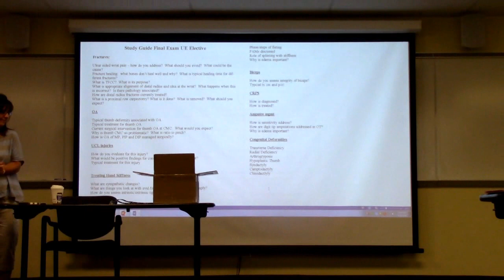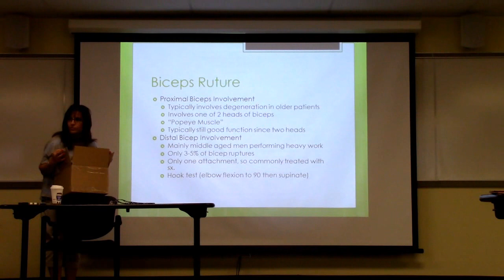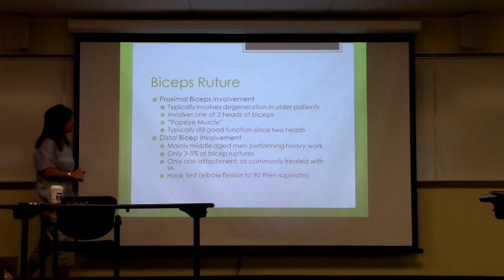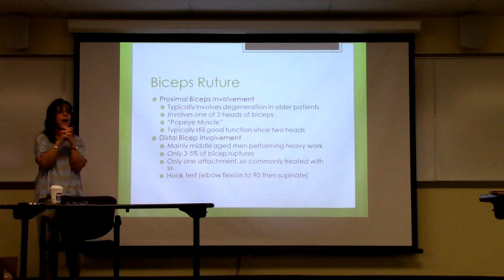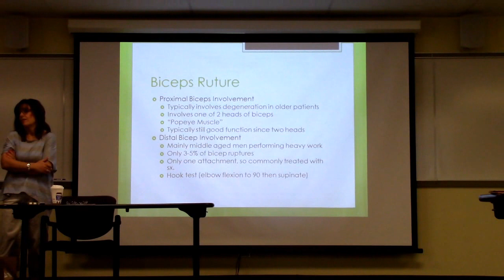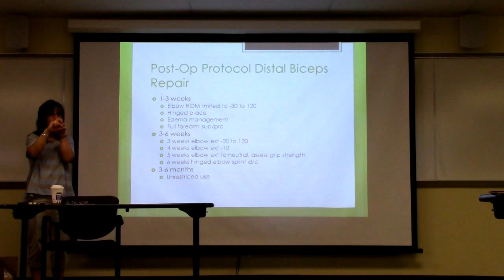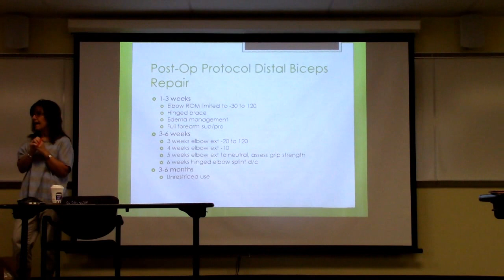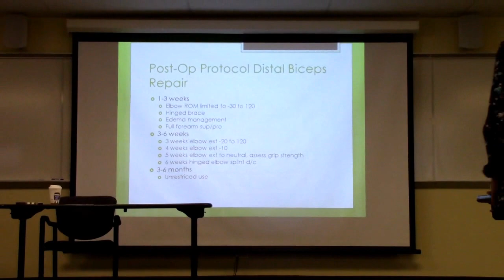Lecture 14 - Finish Amputee Mgmt (@Biceps Ruture Slide) - 4/20/16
Last class.  Completion of hand stiffness slides from slide #24 to end.